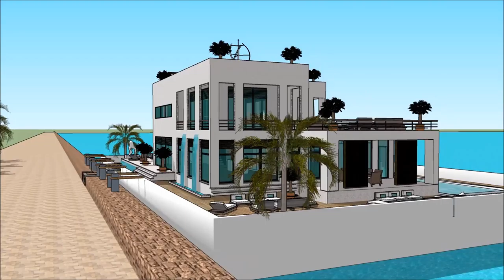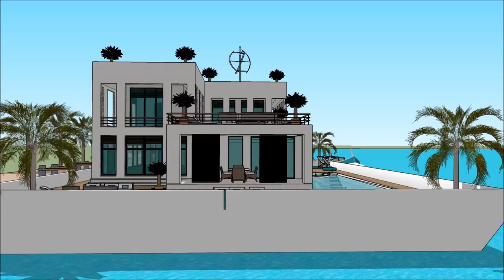THE SUPERYACHT SHOW BARCELONA 2018 CASA FLOTANTE Yacht getaway retreat floating on water Houseboat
The houseboatzania launching an innovative high-end luxury yacht houseboat home design potentially as a display of exhibition of the @THE SUPERYACHT SHOW BARCELONA 2018 CASA FLOTANTE Yacht getaway retreat floating on water  Houseboat

The collection of the Houseboatzania concept of THE SUPERYACHT SHOW BARCELONA 2018 CASA FLOTANTE Yacht getaway retreat floating on water  Houseboat  consists of high luxury and architectural art pieces in minimalism combined with living on the waterfront of the harbour of

The houseboat yacht design has the basis to sustain living with high standards and contemporary structural design at THE SUPERYACHT SHOW BARCELONA 2018 CASA FLOTANTE Yacht getaway retreat floating on water  Houseboat  with numerous of prospects for excessive living and celebrating the desire of life worldwide: